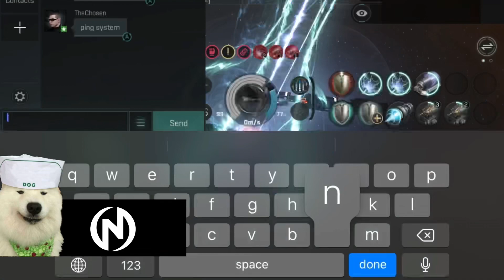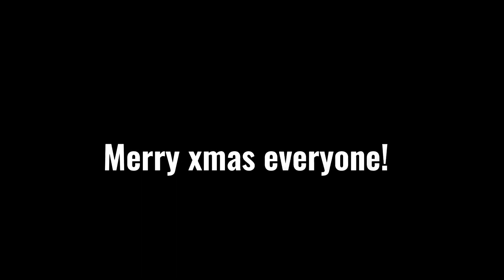Let it yeet! - combat log christmas edition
eve echoes pvp